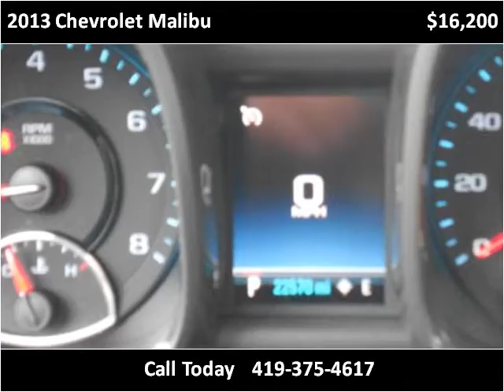2013 Chevrolet Malibu Used Cars Fort Recovery OH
This 2013 Chevrolet Malibu is available from Hastings Auto Sales.